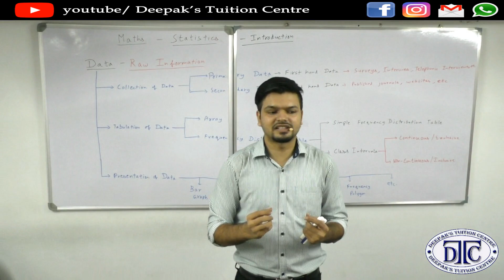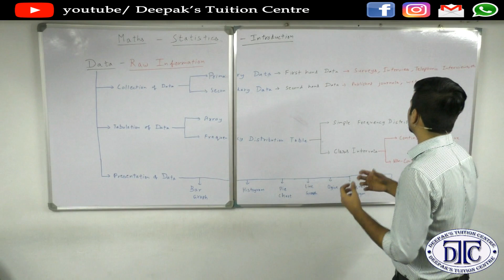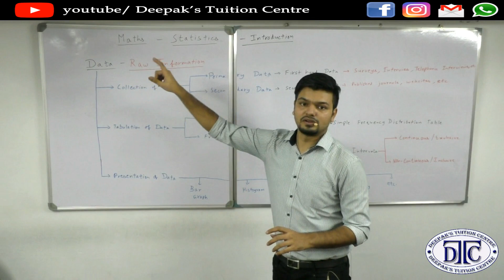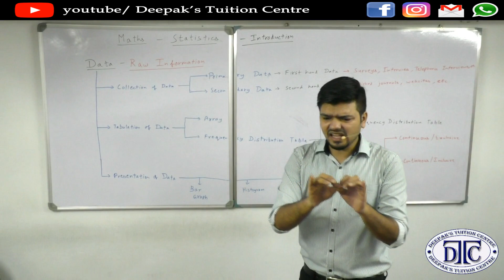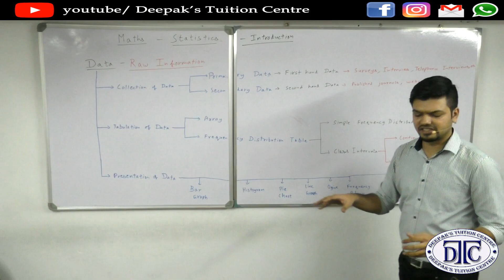Introduction to Statistics (Part-1 Collection of Data)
The topic Introduction to Statistics is divided into three parts:
Part-1 Collection of Data
Part-2 Tabulation of Data
Part-3 Graphs
This is a very scoring and important topic for all classes from class 9-12 and Graduation courses.